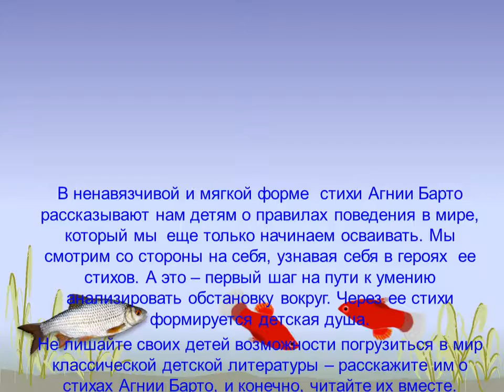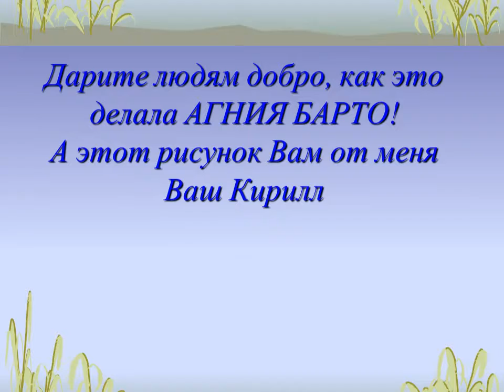Фильм на стихи А.Барто созданный совместно с родителями